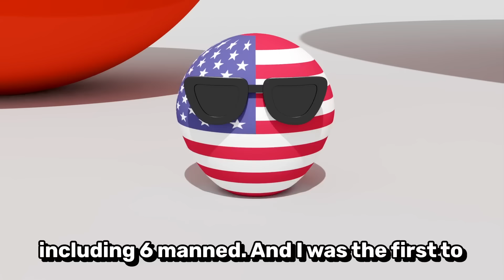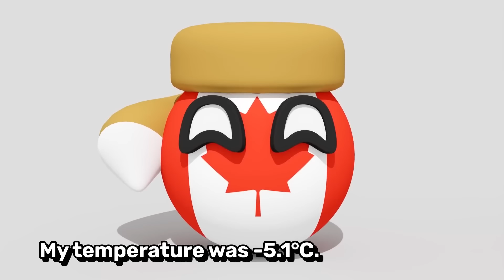COUNTRIES SCALED BY... #9 | Countryballs Compilation